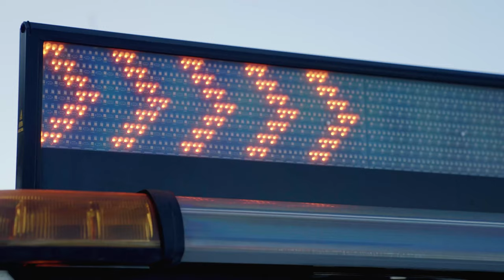Airplane transported from Cotswold Airport to Bristol